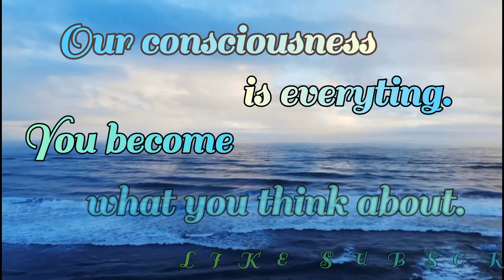"Serenity: Melodies of Ocean Waves & Sunset Reflections"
Description
Welcome to "Serenity: Melodies of Ocean Waves & Sunset Reflections"! Immerse yourself in the tranquil world of relaxation with this soothing music. Experience the mesmerizing beauty of nature as you listen to calming melodies that perfectly harmonize with the raging waves of the ocean. Sit back and let the enchanting song of the Siren unfold against a backdrop of intense waves crashing upon the shore. Watch in awe as the sky transforms into a stunning palette of red hues during a breathtaking sunset. Behold the Pacific Ocean, gently swaying to the rhythm of the setting sun, creating a serene and peaceful atmosphere that is ideal for meditation. With this captivating blend of relaxing music and awe-inspiring oceanic scenes, "Serenity: Melodies of Ocean Waves & Sunset Reflections" offers the ultimate setting to find solace, calmness, and deep inner peace. Allow our carefully curated soundtrack to transport you to a state of tranquility and rejuvenation. Indulge yourself in this captivating audio-visual experience, and let the calming embrace of the ocean waves and sunset reflections wash away your stress and worries. Don't miss out on this incredible opportunity to find serenity within yourself. Experience the magic of "Serenity: Melodies of Ocean Waves & Sunset Reflections" today!
Video Script
Welcome to "Serenity: Melodies of Ocean Waves & Sunset Reflections." Immerse yourself in the soothing sounds of relax music, meditation music, and calm relaxing music.

Feel the serenity as you listen to the raging waves of the ocean, creating a symphony of peacefulness.

Let the beautiful song of the Siren transport you to a tranquil state of mind, harmonizing perfectly with the crashing waves in the background.

Witness the breathtaking beauty as the sun paints the sky in hues of red during a stunning sunset.

Experience the calm waves of the Pacific ocean, seamlessly blending with the mesmerizing red light dancing upon the water's surface.

This serene backdrop is the perfect setting for meditation, allowing you to find solace and inner peace.

Take a moment for yourself, release any stress, and let the rejuvenating power of nature wash over you.

Allow the harmonious melodies of the ocean waves and the captivating sunset reflections to guide you towards a serene state of being.